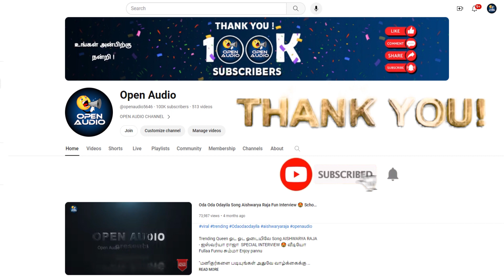1OOK Subscribers வந்தது எப்படி .? தனியா நின்னு ஜெயிச்ச கதையா இது ..?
நன்றி மறப்பது நன்றன்று ...  இவர்களை போல On Screen, and Off Screen-ளிலும் உழைத்தவர்கள்  உதவி செய்தவர்கள் பலர் .. Subscribers உள்பட அனைவருக்கும் நன்றி !

''மனிதர்களை படியுங்கள் அதுவே வாழ்க்கைக்கு பாடம்'' - Open Audio

உங்களை சிரிக்கவும் சிந்திக்கவும் வைக்கும் சிறிய முயற்சியில் நாங்கள் !

உங்கள் பொழுதுபோக்கிற்கும் எங்களால் முடிந்த முயற்சியில்
நாங்கள் !

ஆதரவிற்கு நன்றி ! நன்றி ! நன்றி !